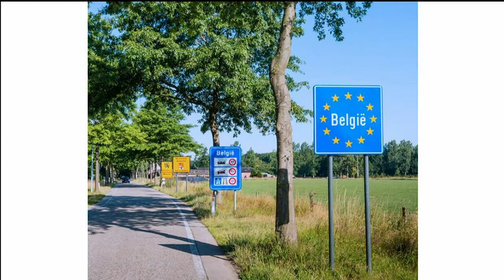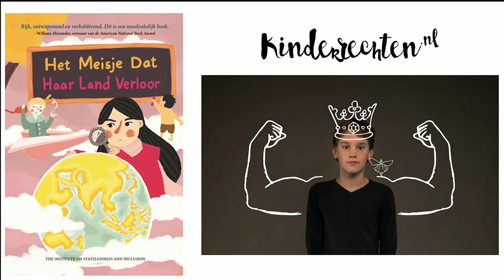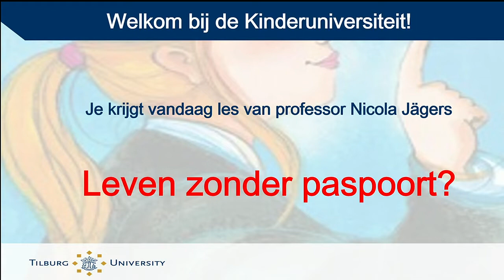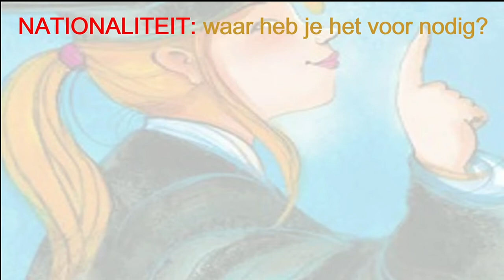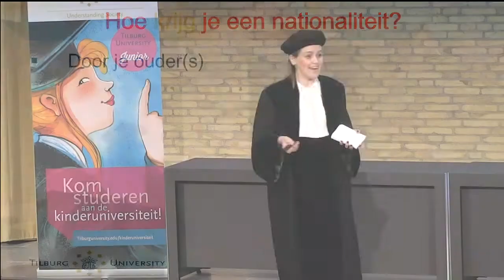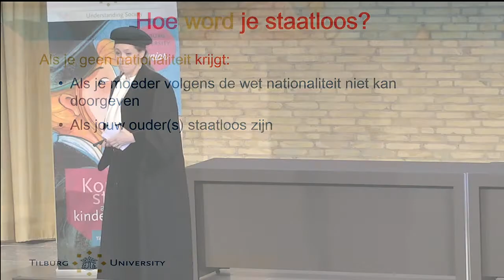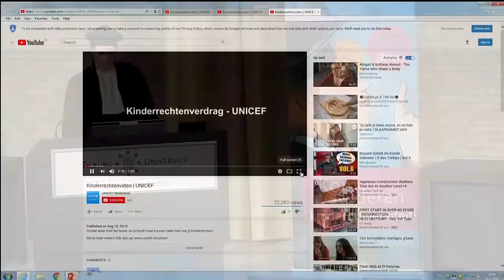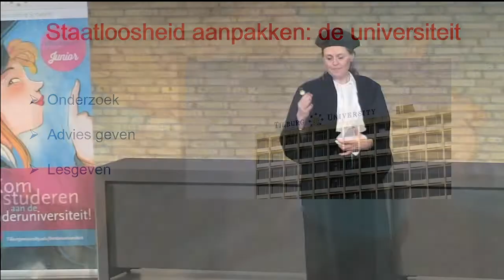Kinderuniversiteit - Leven zonder paspoort door Professor Jägers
Bekijk hier het kindercollege van de 20 februari 2019 door professor Jägers over een Leven zonder paspoort.

De meeste kinderen in Nederland hebben de Nederlandse nationaliteit, zij hebben een Nederlands paspoort. Sommige kinderen hebben een paspoort van een ander land. Maar er zijn ook kinderen zonder paspoort. Wat gebeurt er als je geen paspoort hebt? Iedereen heeft mensenrechten. In de praktijk echter moet een land jou het gebruik van die rechten wel mogelijk maken: een plekje om te leven, een bewijs van je geboorte, de mogelijkheid om naar school te gaan, etc. Maar wat als geen enkel land je een paspoort wil geven? Kun je ook leven zonder bij een land te horen? Of ben je dan eigenlijk onzichtbaar? Dat is de vraag voor de 15 miljoen staatloze -mensen zonder nationaliteit- in de wereld.